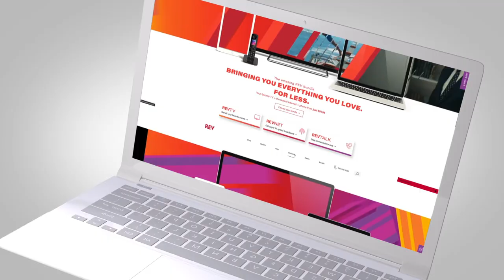Our website is getting a brand new look!